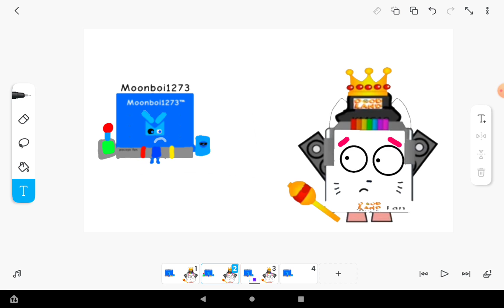Kmc10 get grounded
this